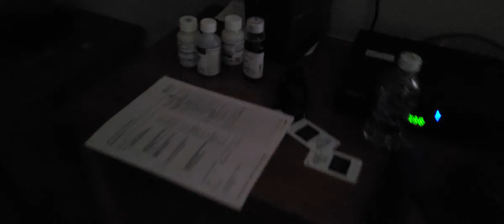broken jaw wired mouth and ptsd